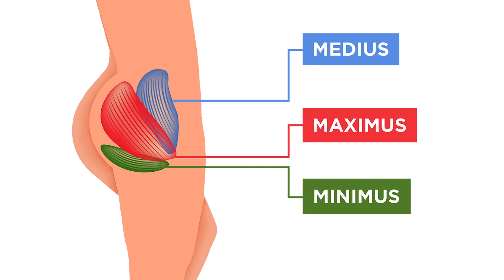BILLEN TRAINEN? 8 oefeningen voor het trainen van je bilspieren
Wil je je billen trainen EN dat ook nog eens op de juiste manier doen? In deze aflevering vertel ik je meer over het trainen van je billen. Ik laat je zien welke bilspieren je hebt en welke bilspieren je wilt trainen voor die perfecte reet.

Dat theoretische geleuter is natuurlijk allemaal leuk en aardig, maar uiteindelijk ben je waarschijnlijk benieuwd naar de oefeningen zelf. Ik neem 8 oefeningen met je door en ik laat je precies zien waar je op moet letten, wat de juiste houding is etc. Bijna alle oefeningen die ik je laat zien kun je ook thuis uitvoeren, scheelt weer een ritje naar de sportschool.

Vragen? Laat het me weten. Foto's van je billen mag je natuurlijk ook altijd doorsturen. 🍑

VRIENDJES WORDEN OF OP DE HOOGTE BLIJVEN?

TRAINER TOM ALS PERSONAL TRAINER?